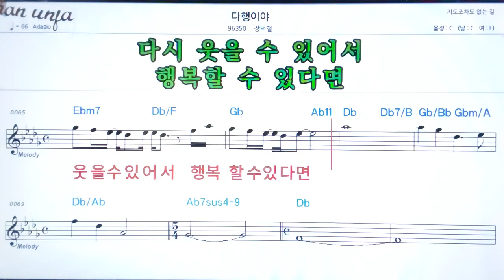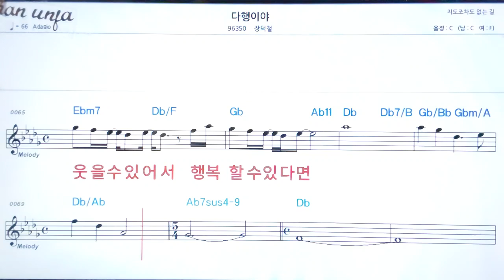다행이야/장덕철👍악보, 노래,기타 코드,가사,Karaoke*가라오케 반주